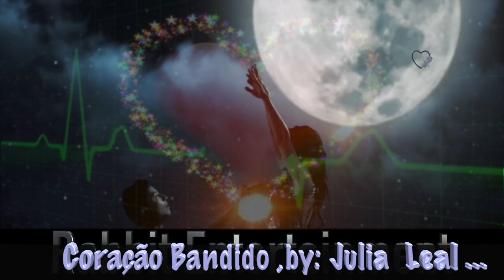Julia Leal ( Coracao Bandido )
Rabbit Entertainment/a Jose A Coelho/video /productioN /studio USA 2018 ( Julia Leal "Coracao Bandido " )